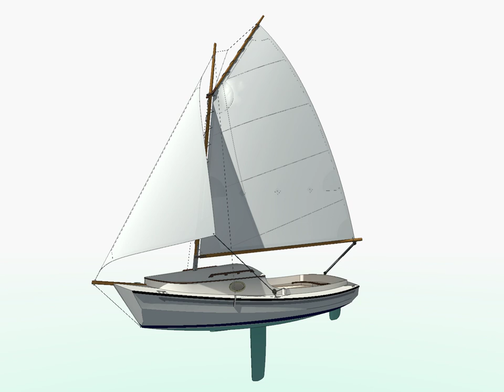BULLNOSE, a 17′ sport-boat trailer-cruiser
This 3-D animation is of the concept boat BULLNOSE, a beamy and stable pocket cruiser that is easy to build. Featured in the Sketchbook department of WoodenBoat magazine No. 277 (November/December 2020).